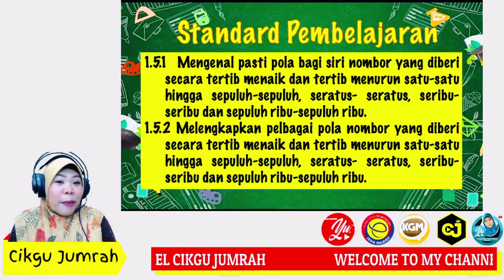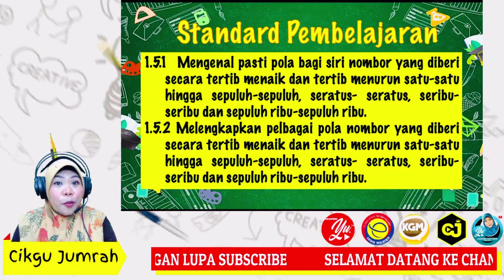MATEMATIK TAHUN 4 | NOMBOR DAN OPERASI | POLA NOMBOR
Tajuk : Pola Nombor
STANDARD PEMBELAJARAN:
1.5.1 Mengenal pasti pola bagi siri nombor yang diberi secara tertib menaik dan tertib menurun satu-satu hingga sepuluh-sepuluh, seratus- seratus, seribu-seribu dan sepuluh ribu-sepuluh ribu.
1.5.2 Melengkapkan pelbagai pola nombor yang diberi secara tertib menaik dan tertib menurun satu-satu hingga sepuluh-sepuluh, seratus- seratus, seribu-seribu dan sepuluh ribu-sepuluh ribu.